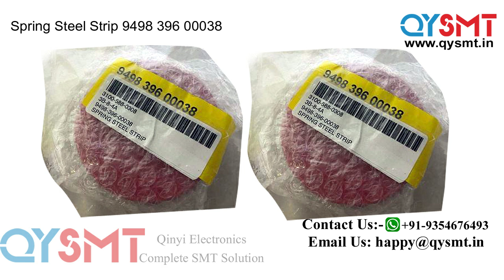Spring Steel Strip 9498 396 00038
Spring Steel Strip 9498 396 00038 Assembleon,
Assembleon SMT Spare Parts Spring Steel Strip 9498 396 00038